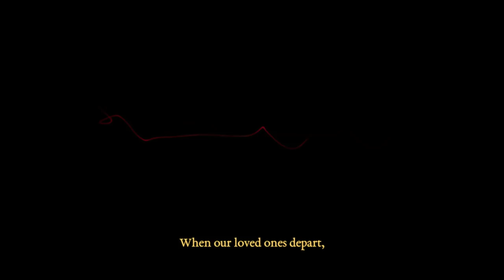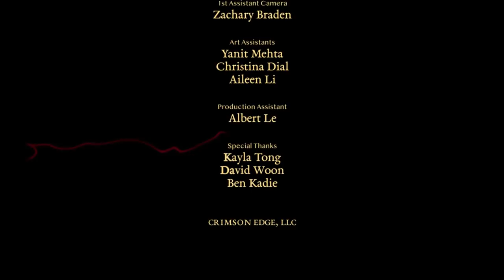Tether - Lowhi (Official Music Video)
What remains when our loved ones depart?

When my grandmother passed away, my grandfather lost a part of himself. He lost a life partner that he shared 50 years of marriage with. We are forever tethered to those we shared a connection with, even after death.

This music video was made to commemorate their love.

May we remember to cherish those around us until all is left are memories and the everyday objects that remind us of their love.

Dedicated to my LaoLao 姥姥. Rest in peace. I miss you more everyday.

Lyrics:

Slowly, slowly

Our branches intertwine

We don’t have much more time

How could I sit at this breakfast table alone?

When your hands laced in mine made it a home

Catch me catch me

My legs aren’t what they used to be

Scold me scold me

But you patch me when I bleed

Have the years etched themselves into our skin?

How does your patience stand so tall in the wind?

If I could kiss you again would it feel less like the end?

Like i didn’t just lose a friend?

Like my heart will finally mend

Like I didn’t just

My love is tethered to your breath

Can you pull me in?

Don’t leave I’m hanging by a thread

Can we start again?

Early morning I sit up on our bed

You only greet me inside my lonely head

Now your nightshirt is hung up on the wire

To convince me you never left like a liar

如果我可以再吻你一次

会不会就像我们从没有结束

就像我从没有失去一个朋友

就像我从没有心碎过

Artist: Lowhi
Director / Director of Photography: Natalie A. Chao, Kenzo K. Le
Cast: Markus Paolo Pe Benito, Tosh Tran
1st AD: Leatrice Ching
Production Design: Kristina Wong, Denver Kotian
Art Assistants: Yanit Mehta, Christina Dial, Aileen Li
1st AC: Zachary Braden
Key Grip: David Woon
Swing: Carolyn DiLoreto
Production Assistant: Albert Le
Editor & Colorist: Kenzo K. Le
Song Recording and Production: Kairos Music Group
Special Thanks: Kayla Tong, David Woon, Ben Kadie